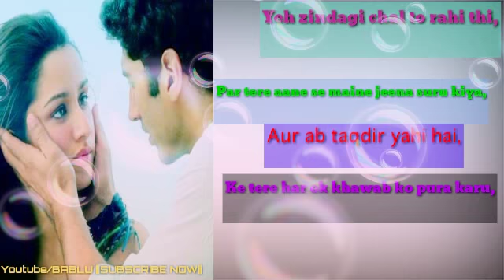Sad WhatsApp status|| Emotional status